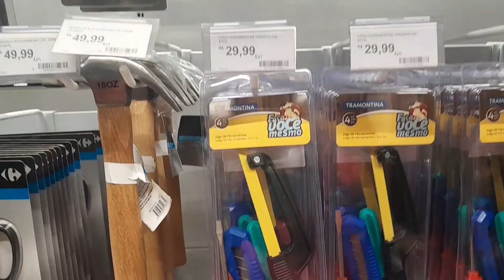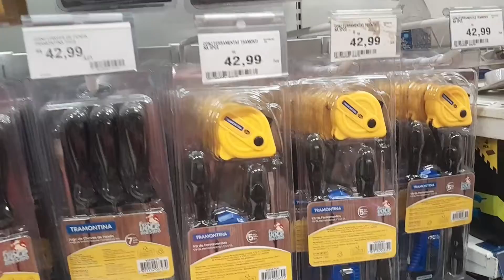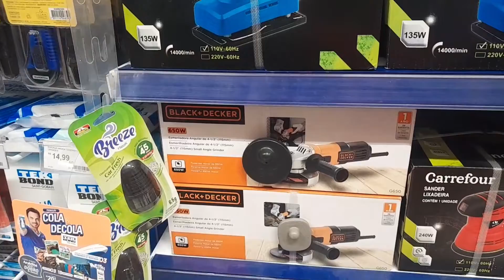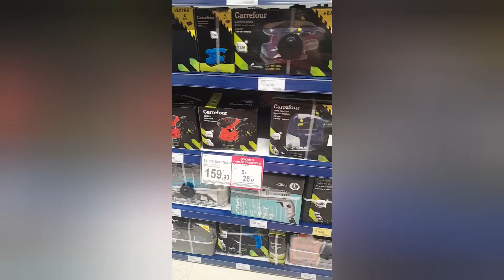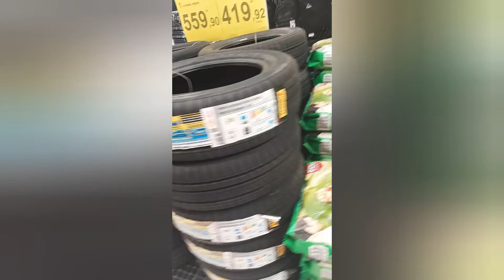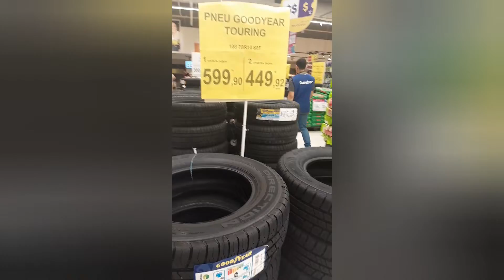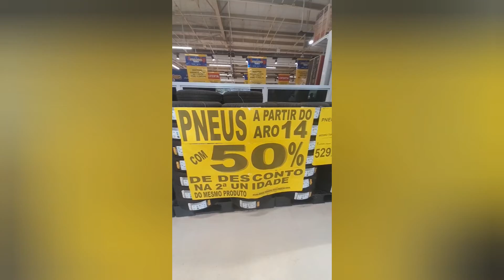Pneus e Feramentas no Carrefour de Campo Grande 🚗🔧🔨 Muitas Promoções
Galera sejam muito bem vindos aqui no nosso canal, espero que gostem dos nossos vídeos e não esqueçam de COMPARTILHAR com a família e amigos, se INSCREVER no canal e deixar aquele LIKE. Beijos e fiquem com Deus!🙏🏻🤩❤️